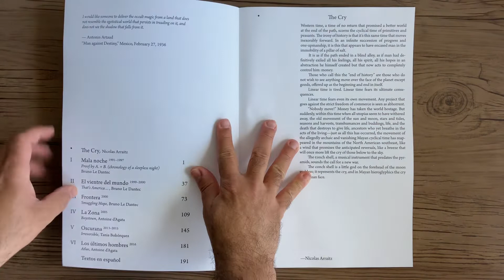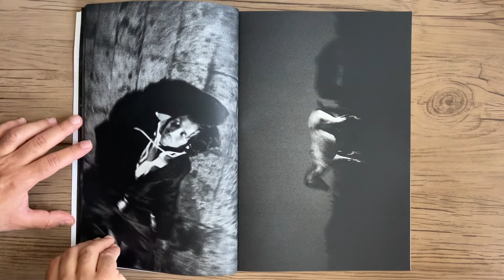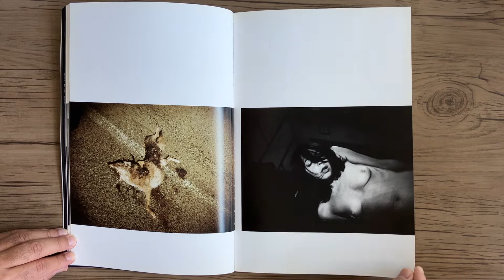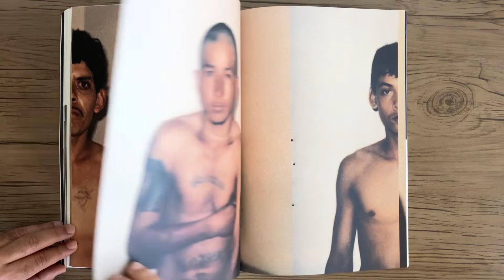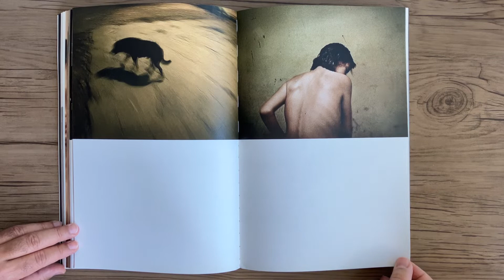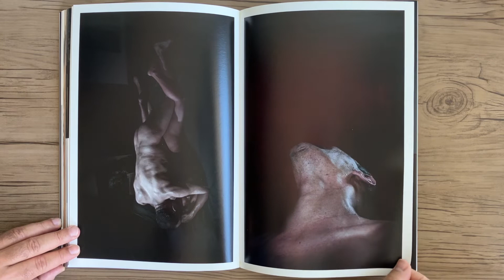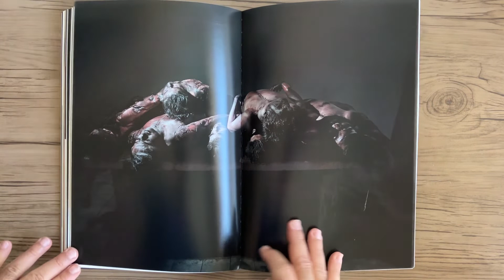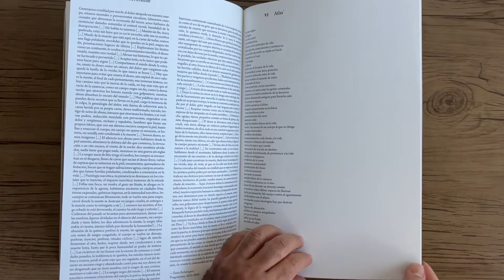ANTOINE D’AGATA Codex. Mexico 1986 2016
ANTOINE D’AGATA - Codex. Mexico 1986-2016 - Barcelona: Editorial RM, 2017.

Nos últimos 30 anos, o fotógrafo francês Antoine d'Agata (nascido em 1961) realizou várias viagens no México. Este livro é um registro das viagens mexicanas do fotógrafo, um diário tenso e imóvel de suas experiências nas paisagens devastadas de uma sociedade criminosa cada vez mais volátil. Imagens estáticas, narrativas cinematográficas e textos compõem um diário pessoal que, por meio de encontros íntimos, sexuais e narcóticos, constrói uma realidade cada vez mais doentia. Espelhando sua jornada enquanto ele vagueia por um mundo solitário e marginal, a linguagem fotográfica de d’Agata parece fraturar e degenerar página por página. Como um todo, o México apresenta um retrato complexo e difícil de um período que foi construído como um tempo de ilegalidade e criminalidade na sociedade mexicana. D’Agata estrutura o livro em torno de seis movimentos fotográficos, relacionando-se diretamente com diferentes épocas da história contemporânea do México. Esses capítulos sugerem rupturas na continuidade da história, mesmo quando D’Agata cria uma narrativa de descida à dor e à selvageria.
Editorial RM

Over the past 30 years, french photographer Antoine d’Agata (born 1961) has undertaken various journeys in Mexico. This book is a record of the photographer’s Mexican travels, a tense, immobile diary of his experiences in the devastated landscapes of an increasingly volatile criminal society. Still images, cinematographic narratives and texts make up a personal diary that, through intimate, sexual and narcotic encounters, constructs an increasingly sickening reality. Mirroring his journey as he wanders through a lonely and marginal world, d’Agata’s photographic language seems to fracture and degenerate page by page.As a whole, Mexico presents a complex, difficult portrait of a period that has been constructed as a time of lawlessness and criminality in Mexican society. D’Agata structures the book around six photographic movements, relating directly to different times in the contemporary history of Mexico. These chapters suggest ruptures in the continuity of history, even as D’Agata creates a narrative of descent into pain and savagery.
Editorial RM